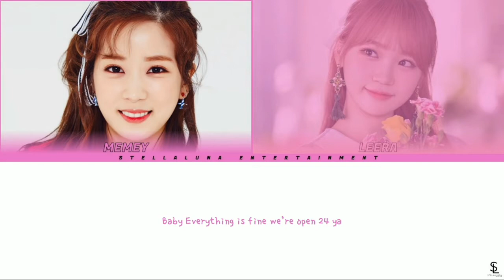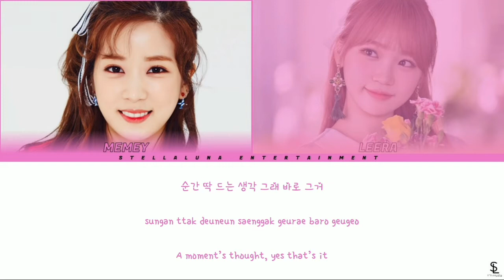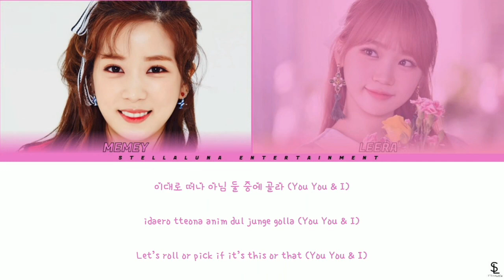Collab Cover Summer Or Summer Hyolyn Feat Dasom, By Mey Flowred & Leera ex Chromatic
cover song by Mey Flowred & Leera Ex Crhomatic

Dan Terimakasih Untuk Mey And Leera
Di Tunggu Next Konten Dari STL Lagi Staytunes Guys🙏